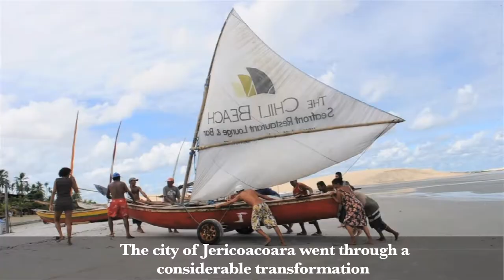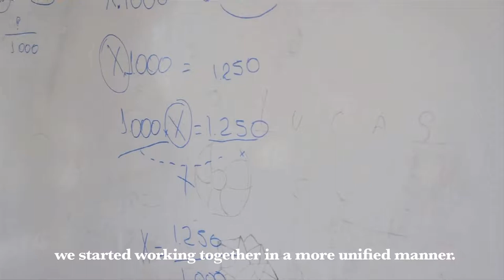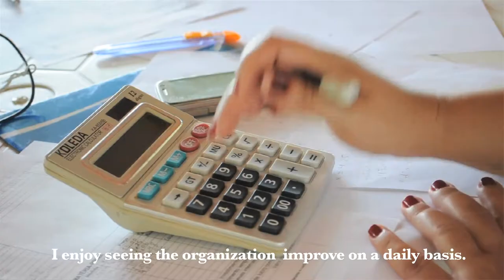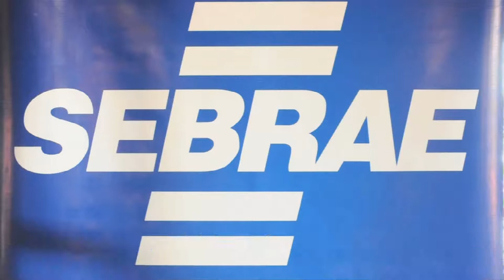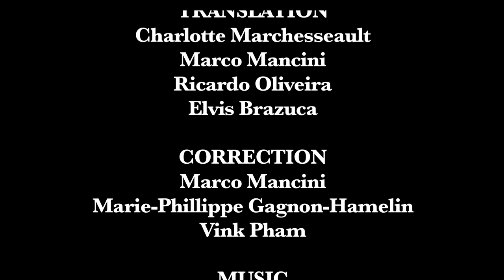Women with Courage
The  case  of  Mundo  Jeri,  a  women's  association  of  crocheiteras  in  North-­‐Eastern
Brazil,   presents   us   with   an   interesting   opportunity   to   analyze   this   theory.   These   women were   selling   their   art   individually   until   2005,   at   which   time   they   decided   to   form   an association.   For   the   past   seven   years,   they   have   been   continuously   learning   about administrating,   organizing   and   managing.   Though   their   journey   has   not   been   without difficulties,  their  perseverance  has  led  them  to  a  point  at  which  their  small  enterprise  has become  lucrative.

The   women   of   Mundo   Jeri   receive   help   from   an   agency   whose   mission   it   is   to support  small  entrepreneurs;  Sebrae.  Consultants  teach  them  basic  knowledge  on  a  variety of   subjects   including   mathematics,   human   resources,   organization   and   design.   Sebrae   also allows  them  to  participate  in  numerous  commercial  activities.

In  this  documentary  project,  I  have  attempted  to  explain  the  process  of  creating
an   artisan   association   by   examining   the   opinions   and   thoughts   of   those   who   were   at   the heart   of   Mundo   Jeri   -­‐   the   women.   This   documentary   also   contains   an   analysis   and description  of  the  origins  of  the  association,  its  advantages  and  disadvantages  as  well  as  the various   activities   in   which   the   women   participate.   Lastly,   the   future   of   this   cooperative within  a  small  and  saturated  market  is  scrutinized.  In  May  2011,  I  spent  over  a  month  with
the  women  of  Mundo  Jeri  in  an  attempt  to  thoroughly  understand  the  context  in  which  they live.

By Charlotte  Marchesseault